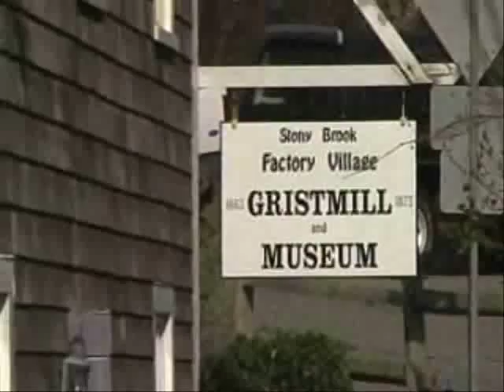Brewster Herring Run, Cape Cod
In April each year the Herring "run" journey upstream from the ocean into freshwater ponds and brooks. See this live footage at the Stony Brook Herring Run.